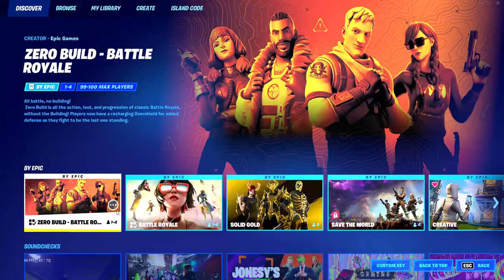fortnite gameplay solid gold